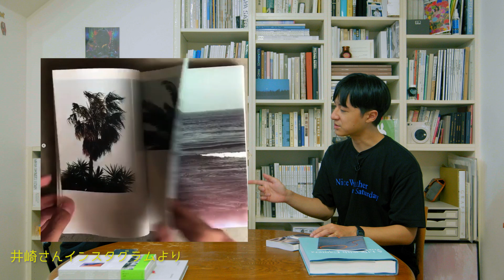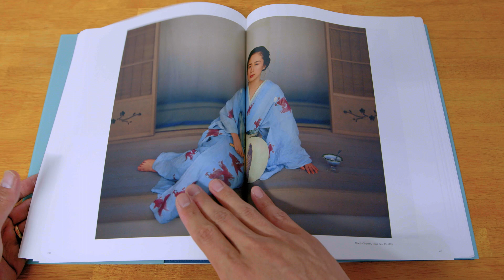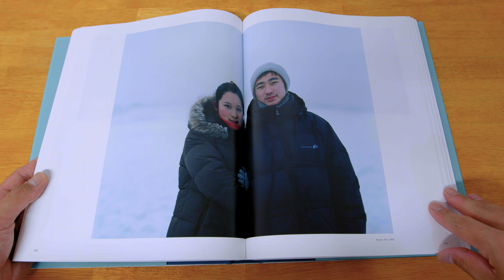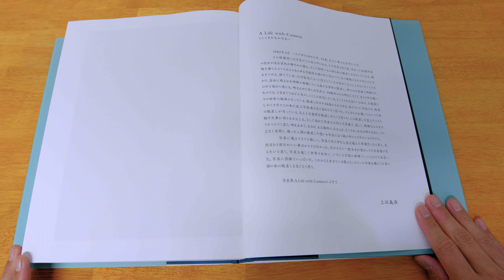宝物4冊！井崎竜太朗さんが紹介する大切な写真集たち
私が撮りたかった俳優展001 で俳優の坂東龍汰 さんを撮影したフォトグラファーの井崎竜太朗さんに、大切にしている写真集を4冊紹介していただきました。

チャプター
1:22  1冊目 井崎竜太朗「BLUE SEA I've SEEN」
4:36 2冊目 井崎竜太朗「Time Machine」
9:37 3冊目 上田義彦「A Life with Camera」
14:28 4冊目 山本奈衣瑠 「Untitled Creations.」

井崎竜太朗さん写真集オンラインサイト

「私が撮りたかった女優展」「私が撮りたかった俳優展」のプロデュースをするギローチェのWangが中心となり、この写真展を更に楽しんでいただけるものにするためのサブコンテンツをアップしていきたいと思います。企画の裏側、写真家さんへのインタビュー、撮影のメイキングなどの配信を予定しています。展示をご存知ない方でも、写真やカメラがお好きな方に楽しんでいただけるコンテンツを考えていきたいと思っています。

J.K.Wang
株式会社ギローチェ代表。
1990年生まれ、東京都在住。
2019年に会社を設立すると同時に、私が撮りたかった女優展をプロデュースし、以降年に1回のペースで展示を企画している。2023年には福岡、名古屋など地方のPARCOにてアーカイブ展「私が撮りたかった女優展 in PARCO 2019〜2023」を開催。また男性俳優を起用した姉妹企画「私が撮りたかった俳優展」もスタート。ギローチェでは展示のプロデュースや写真集の出版の他、映像制作、ブランディングや企画制作、俳優のマネジメント等も行う。夢はギャラリーを作ること。ギローチェは機械式時計のギョーシェ彫りに由来。